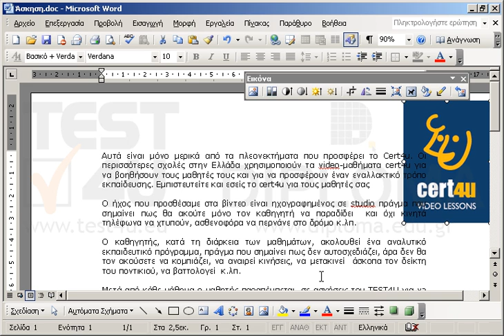Μεταφέρετε την εικόνα πίσω από το κείμενο.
77-418 Microsoft Office Specialist Word Core 2013 - Ελληνική έκδοση